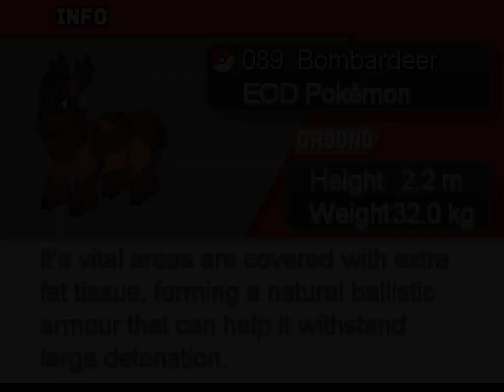... ... ... Pokemon Void bombs.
... ... ... just explodes.